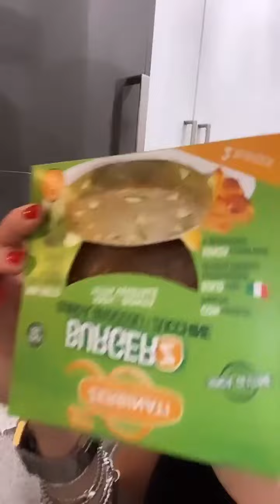Guendalina Tavassi - Scollata su Instagram